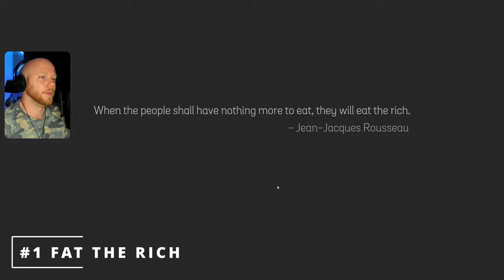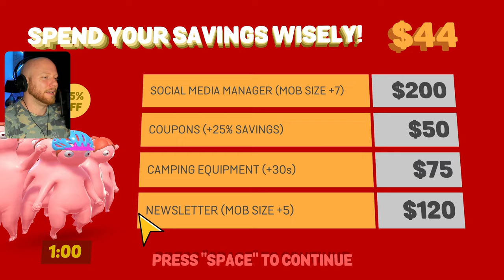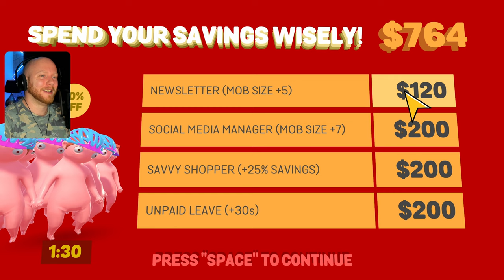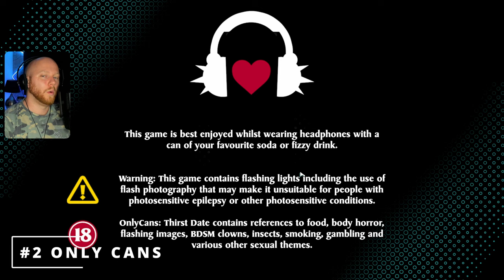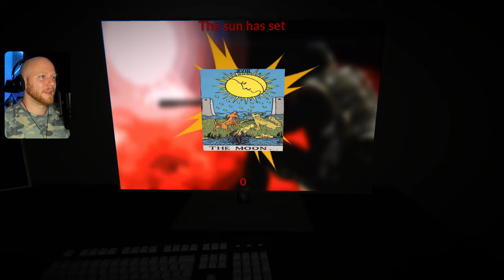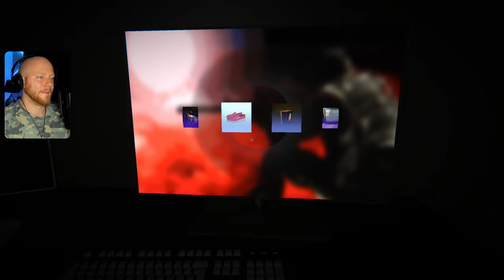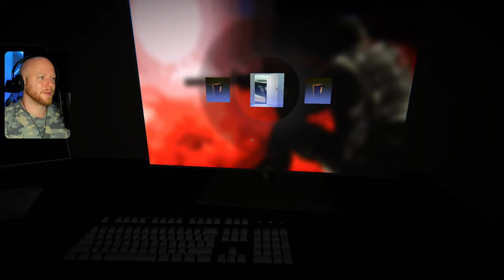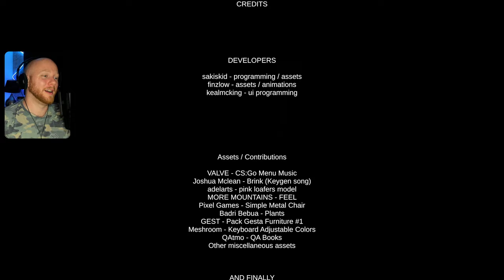The 3 Weirdest Games You Will Ever See.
The Top 3 Free weirdest games that I could find on the innerwebs. They are both from Itch.io and Steam, I did enjoy playin all three of them and if you are interested in testing them out link are down below!

This channel covers new and exciting games.
Full game playthroughs and reviews. The specialty is Action, Adventure and horror ranging from indie games to AAA games.

00:00 Eat The Rich
09:59 Only Cans
20:56 Unboxing Simulator